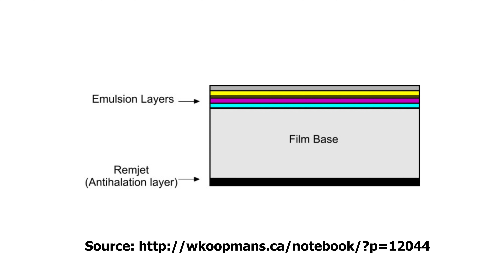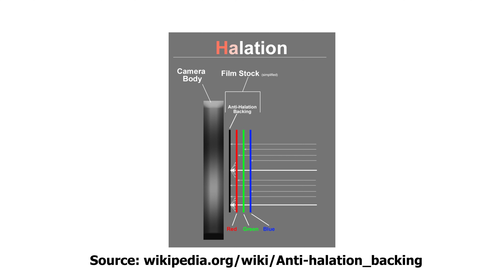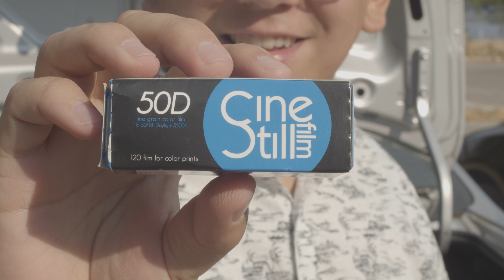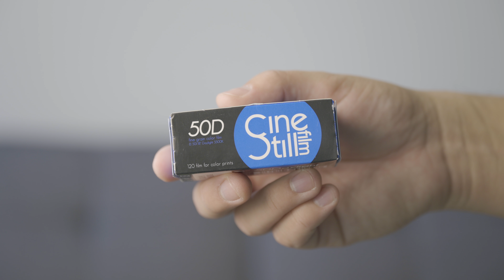CineStill 50D Review - 8K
A review of CineStill's daylight-balanced film, CineStill 50D

Examples included are in 35mm or 6x7.

Filmed on a Nikon Z6 with the Sigma Art 35mm f/1.4.